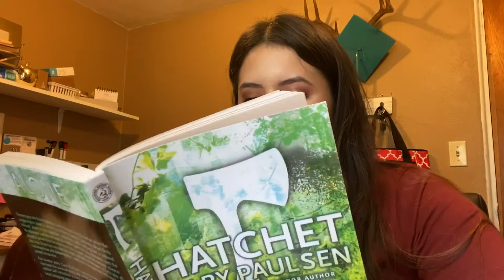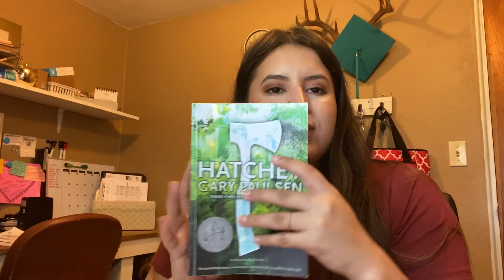Hatchet Chapter 4